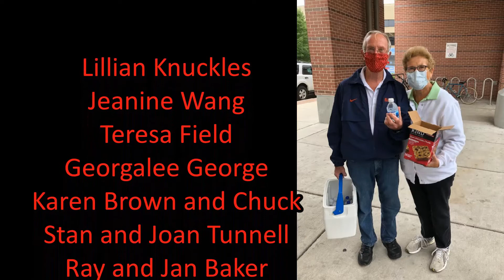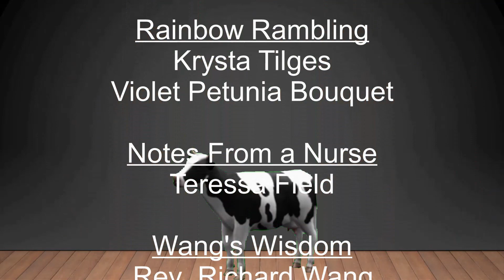NEW August Holy Cowow 2020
Court Street United Methodist Church On Wednesday On the Web - edited out mistakes